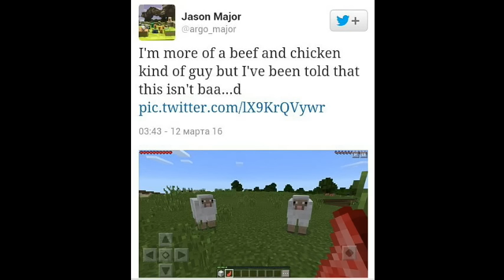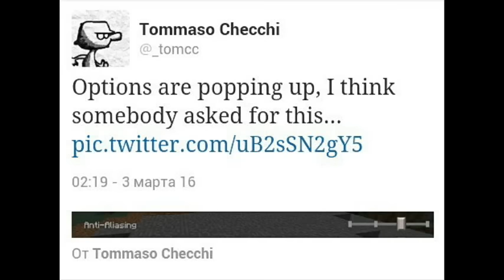Новости про Minecraft PE 0.15.0[Поршни!]